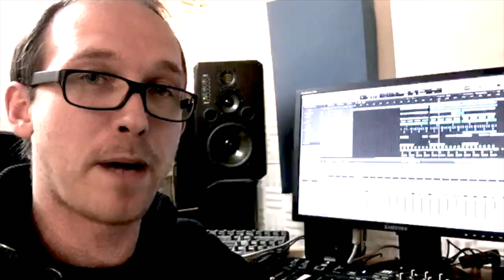KULARIS Teaser H.O.T 19.12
H.O.T - Friday 19th - Gibus - 18 fbg du temple/ M°Republique

AVANT 1h30 C'EST HAPPY HOUR !!! (Un verre acheté = 1 verre offert)

"German beat" ce vendredi au gibus, ça va être ultra H.O.T!! Des origines du "Off-beat in Hamburg", à tous les festivals et plus gros évènements autour du globe, SYMPHONIX et KULARIS nous permettent de vous offrir à nouveau un programme international de premier ordre! Les grandes saveurs trance et psychédéliques sont de retour en force dans notre club, le GIBUS, refait à neuf le printemps dernier, vous pouvez y apprécier une expression moderne et surtout un énergie incroyable tous les vendredis avec GAIA WORLD. On se rapproche des fêtes, les coeurs se remplissent et promettent de partager des moments magiques ensemble, rejoignez nous le 19.12 pour une soirée qui s'annonce d'être très H.O.T!

▶ 00h00 - 01h30: Antaum B-dj (Code 69) FR
▶ 01h30 - 03h30: Kularis (Spin Twist records) DE
▶ 03h30 - 05h30: Symphonix (Blue tunes records) DE
▶ 05h30 - 07h00: Raf Fender (Gaia world/Synergetic Rec) FR

Pré-vente 10€ + frais résa. , sur place 15€